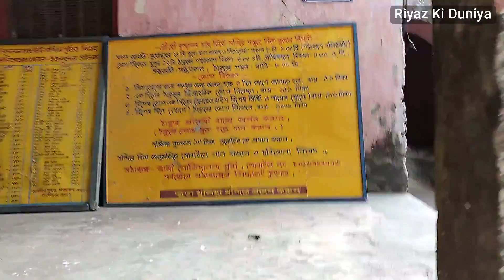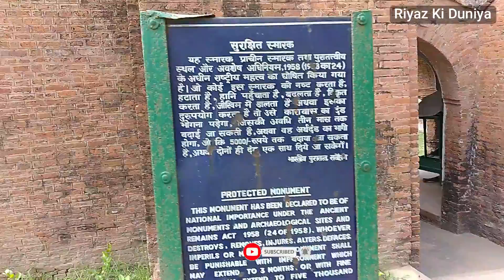Guptipara Tourist Place | Full Tour | Bengal's first Barowari | Sisir Bani Temple | Riyaz Ki Duniya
Guptipara is a rural town under Balagarh police station in Chinsurah subdivision of Hooghly district in West Bengal, India.
Guptipara is a rural town beside the Hooghly River, located between the three districts of Nadia, Hooghly and Burdwan. Due to its geographical significance, it is under the Hooghly-Burdwan Rice belt. And the paddy fields of Guptipara produces the finest rice in West Bengal. But the main attraction is the "Himsagar Aam" (The most tasty mango on Indian soil). Apart from Malda, mangoes of Guptipara have got some national fame.
Guptipara was one of the main places in ancient India where "Sanskrit Toles" and many Pandith lived hear "Pathmahal"one of them place and "Raghu Nath" mondir and Mela was oldest festival,were situated in large numbers, Still someone can find many of the oldest "Punthi"s in the preserved condition in "Sisir Bani Mandir Pathagar" the government library of Guptipara.
Guptipara has always been an interesting place for Bengali & Indian culture, There are several reasons for which The Guptiparans can celebrate. RathaYatra, JagadhatriPuja, DurgaPuja, DolYatra, Jhapan, KaliPuja & many local festivals including Guptipara Rathayatra.
Guptipara Nearby attractions: Among the nearby attractions from Guptipara, you can visit Bandel, famous for Bandel church as well as Kalna town and Bansberia.
Best visit time: You can visit Guptipara during anytime of the year.

Guptipara is the home of Bengal's first Barowari Durga Puja which introduced Sri Bindhabasini Jagaddhatri Puja (Worshipping Devi Durga introduced by Lord Rama), with a club named Bindhyabasini. It is now known as Bindhyabasini Mata. In the 1760s, a group of men were stopped from taking part in the household Durga Puja of the ruling Sen family. In retaliation, seven of these men formed a committee and organised a modern club culture called "Barowari Puja." (In SanskritBar means Public or community and in Farsi wari means By or for) Opinions vary about the year of commencement of the Barowari puja. Some believe it to be 1760 while others claim it to be 1790. Guptipara was one of the main places in ancient India where the "Sanskrit Toles" and Pandith lived. "Pathmahal," "Raghu Nath" Mandir, and Mela were situated throughout Guptipara in large numbers. Many old manuscripts and books are preserved in the "Sisir Bani Mandir Pathagar", the government library.
Guptipara is the birthplace of folk singer Bhola Moira, and of Diwan Mohanlal, the Commander in Chief of King Siraj ud-Daulah. The temple complex at Brindaban Chandra's Math houses four Vaishnava Temples: Chaitanya, Brindabanchandra, Ramchandra and Krishnachandra. The Ramchandra Temples contain many terracotta works, and the structures bear characteristics of the Bengal school of architecture, with carvings depicting scenes from the epics and Puranas. Guptipara was a citadel of Vaishnavite culture. Even today, residents observe Ras, Dol and Ratha-Yatra, which is Guptipara's greatest festival. The Guptipara ratha (English: ceremonial chariot), one of the tallest and oldest rathas in West Bengal, is said to cover the second-longest distance in India after that of Puri. On the day before the Ultorath (the homecoming of Lord Bridabanchandra), a festival known as "Bhandarloot" is held in Guptipara. Many people across Eastern India come gather there to pull the ropes of the ratha.
Guptipara is the home of the first branded Bengali "Gupo sandesh," a special kind of sweetmeat.